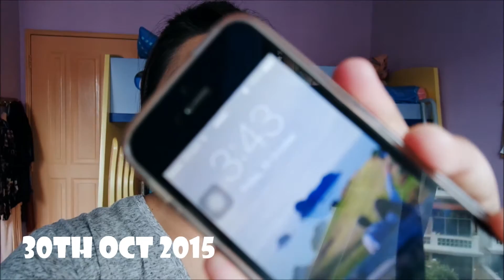Follow Me Around: HALLOWEEN Night at USS!!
All Editing was done by myself ♡

Welcome to another weekly vlog! The main event in this weekly vlog is the fact that I FINALLY went for my first Halloween Night in USS! And guys, it was literally two of my FAVOURITE things combined into one and I LOVED IT! So thankful to have my boyfriend with me the entire night as he was protecting me almost throughout the haunted houses. Haha! Tell me if you have gone to the Universal Studios Halloween Night and tell me how do you guys think about it! Anyway,hHope you guys enjoyed this vlog! Thank you soo much for watching! Look forward to next week’s weekly vlog!

xoxo